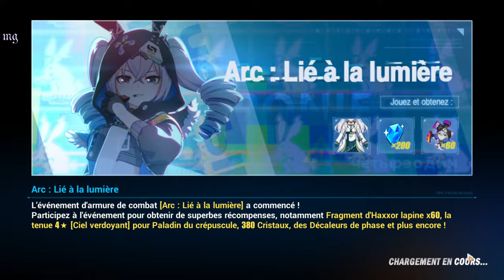Honkai Impact 3rd | Chapitre 8 : ꒰La volonté du Herrscher꒱〃₍₍HD⁾⁾ ₍₍4K⁾⁾ 🏵️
Chapitre VIII : 🏵️La volonté du Herrscher 🏵️

📝 "Résumé :

Theresa continue sa route accompagné d'himeko et de l'équipe anti-antropy pour retrouver kiana... Mais que va t-il leurs arrivés ? Je vous laisse le découvrir ♡˖ ~